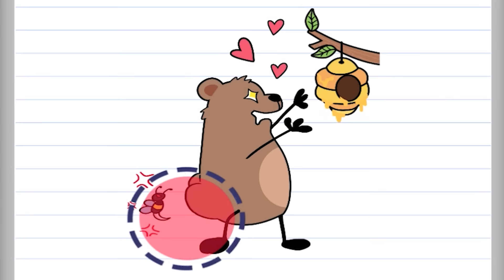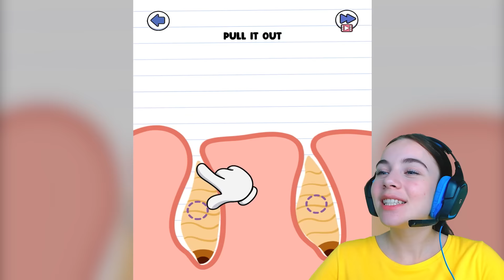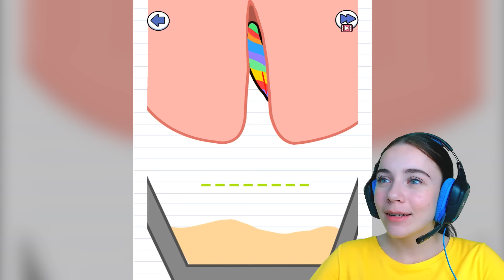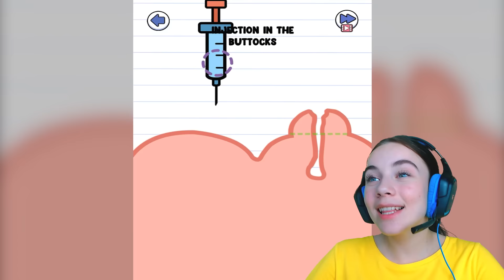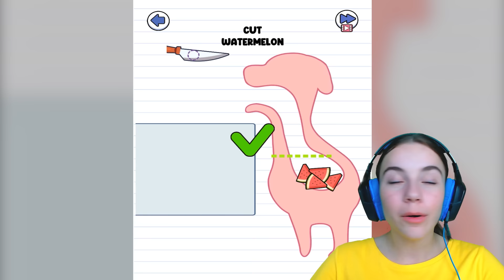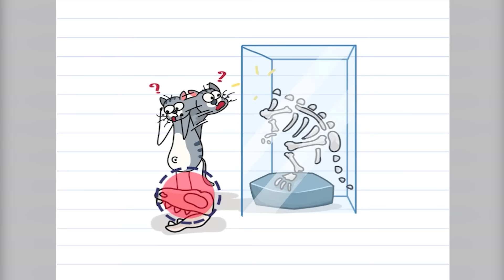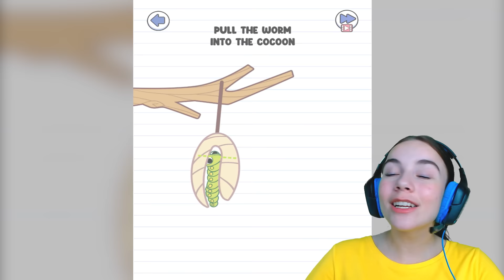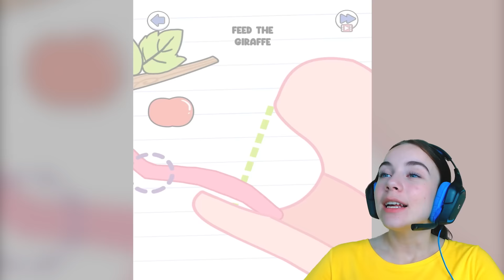LA REINA ABEJA QUIERE PICAR en Animals Story: Tricky Puzzle